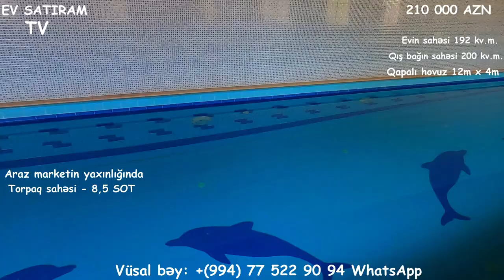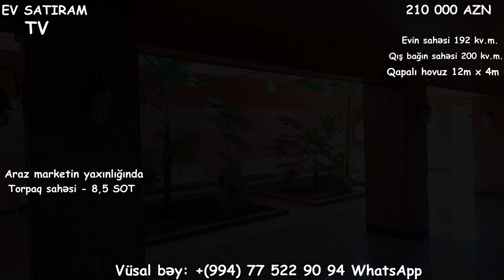210 000 MANATA HƏYƏT EVİ SATILIR NOVXANIDA, ARAZ MARKETƏ YAXIN/Недвижимость в Баку / EV SATIRAM TV